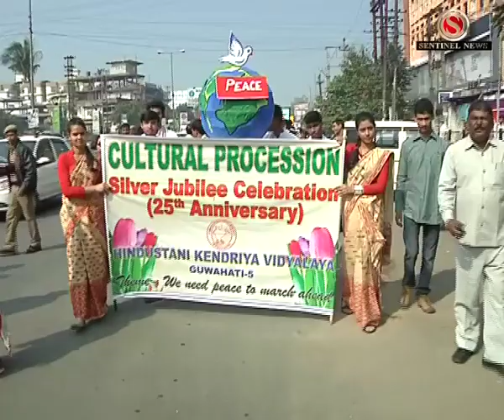Hindustani Kendriya Vidyalaya